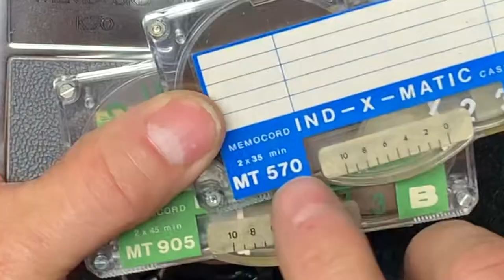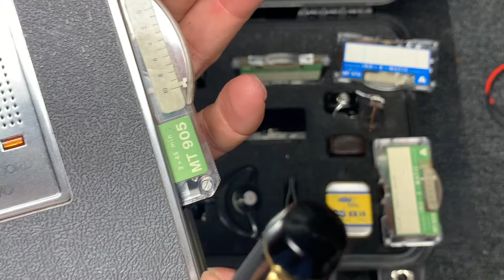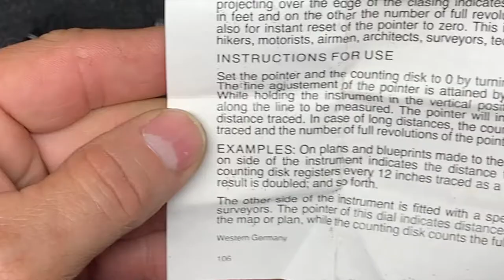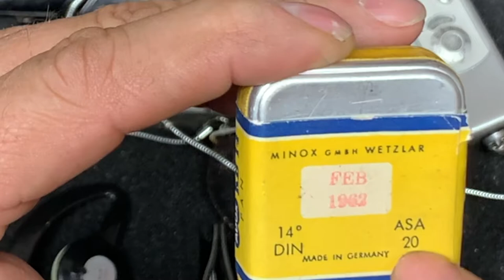Vintage Tech: Stuzzi tape recorder and Minox Camera - espionage technology from the Cold War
All set for the next covert activity.